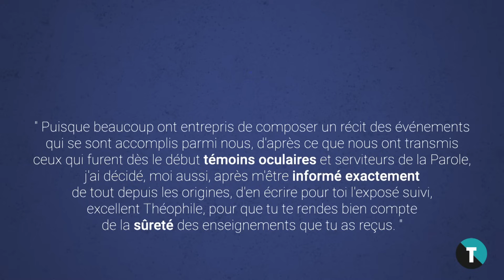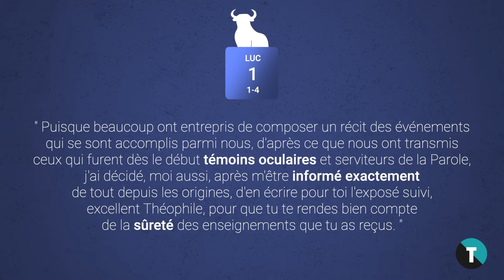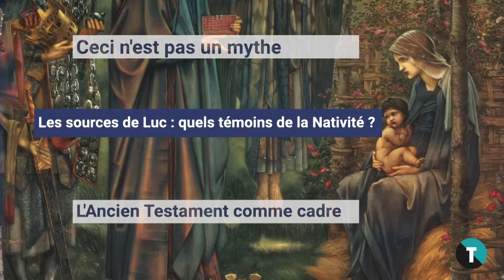Saint Luc, historien ou théologien ?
Pour les historiens contemporains, les évangiles revêtent une importance cruciale puisqu'ils permettent d'affirmer que Jésus a bien existé. Cependant, on peut se demander si ces textes ont été rédigés par des historiens. Frère Anthony Giambrone, enseignant aux États-Unis et à Jérusalem, démontre que saint Luc a adopté une approche historique dans son écriture. En effet, comme les historiens antiques tels qu'Hérodote, saint Luc cherchait la vérité et composait son évangile à partir de témoignages.